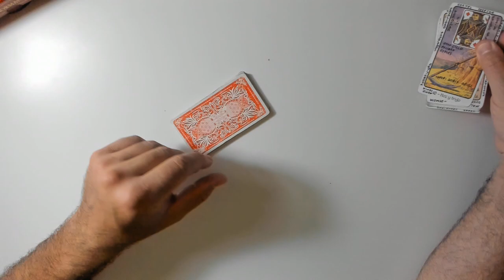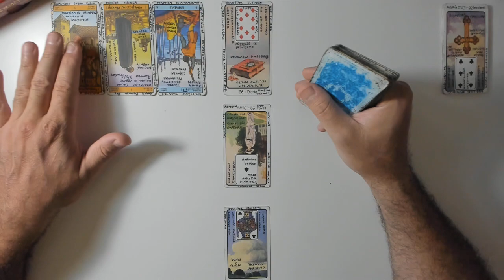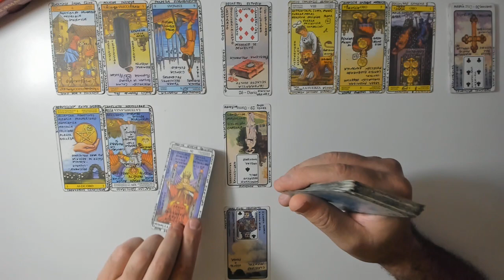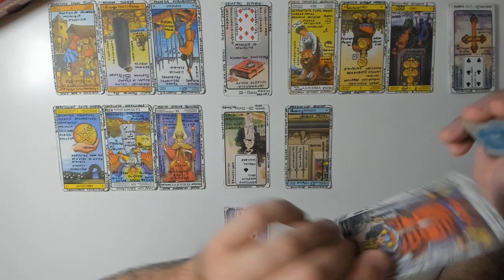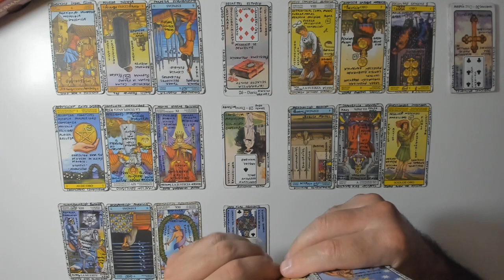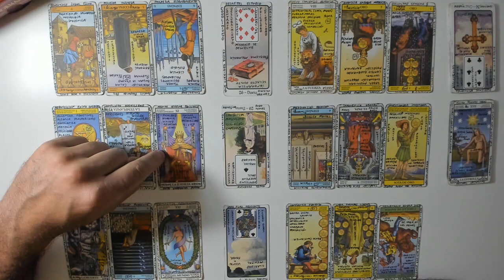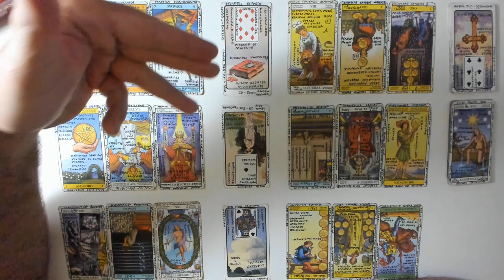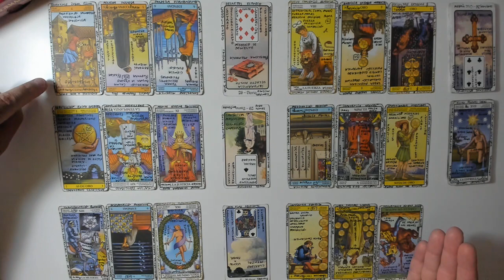Gemini March Horoscope Subtitled - Гороскоп на март для Близнецов с субтитрами - 雙子座三月星座副標題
бесплатный гороскоп  Таро